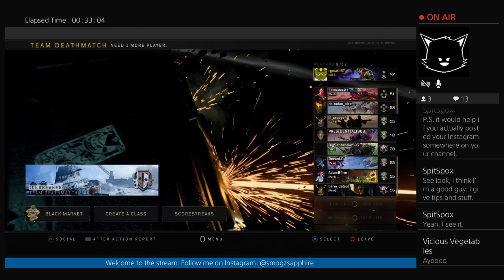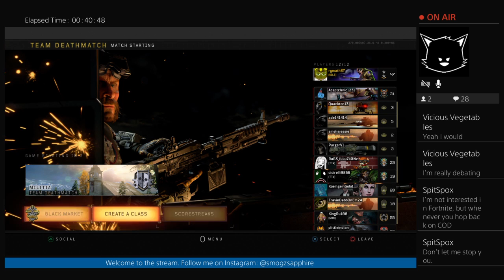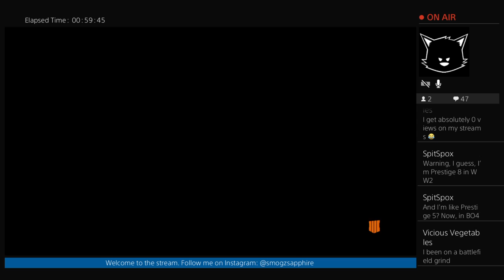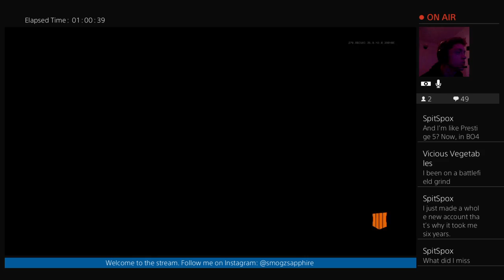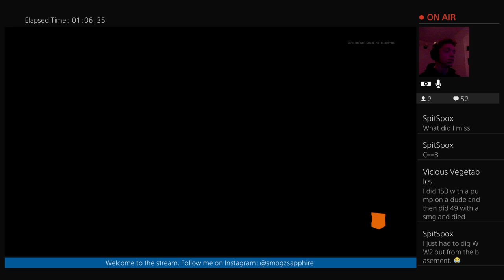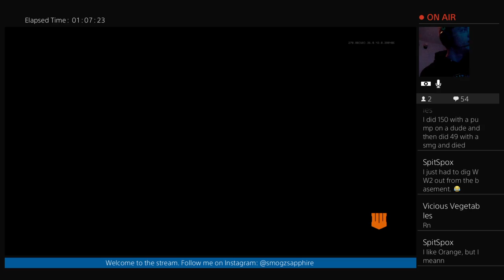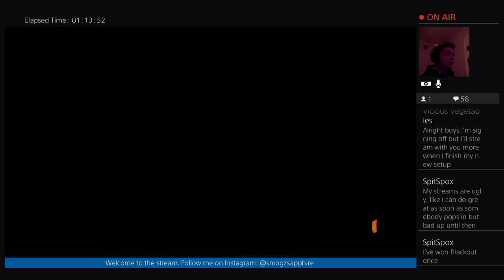FINALLY Playing BO4- Call of Duty Black Ops 4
GO FOLLOW SPITSPOX